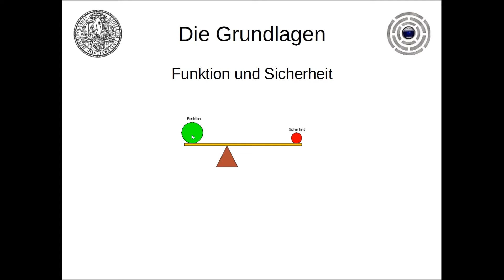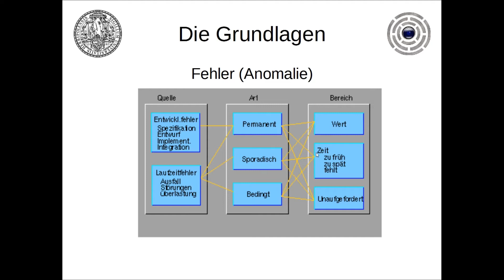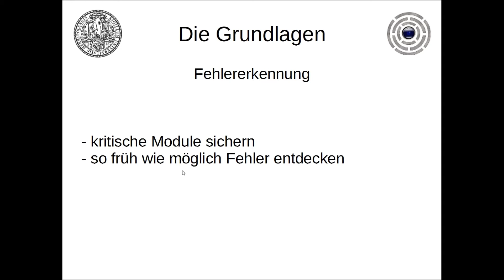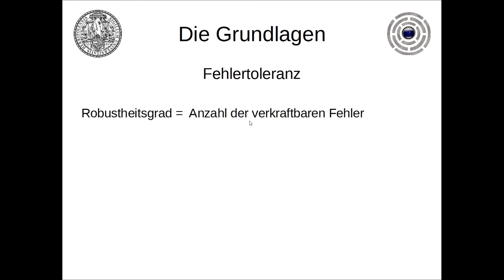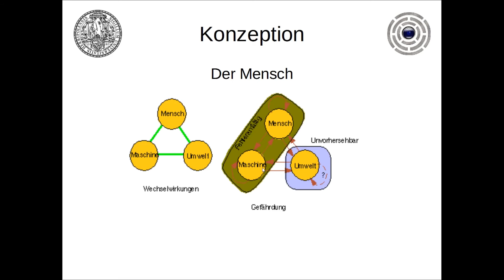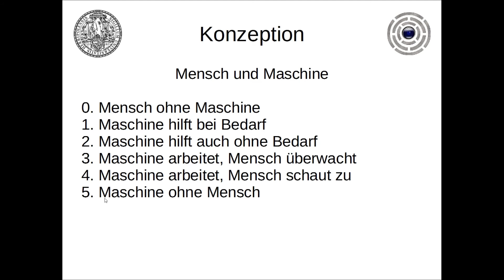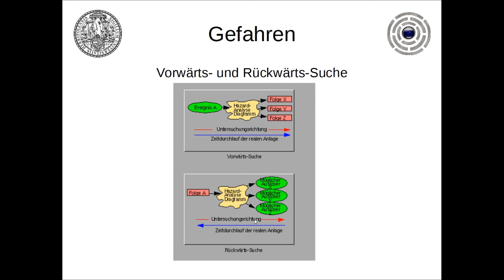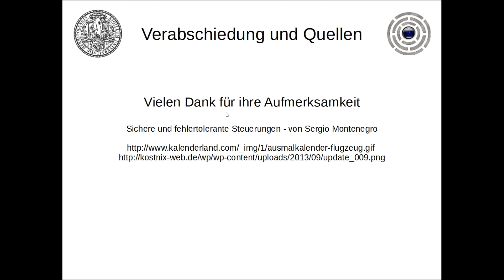Sichere und Fehlertolerante Systeme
Grundlagen der Entwicklung Sicherheitsrelevante Systeme